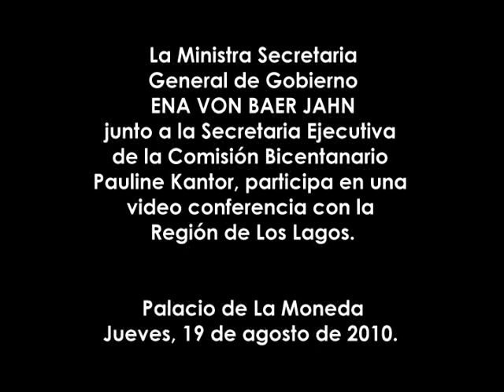Videoconferencia sobre actividad Bicentenario con la X región